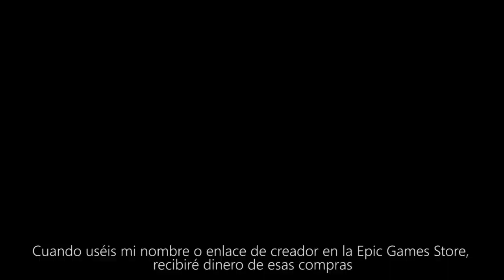USA UN GESTO COMO TONY STARK EN EL LABORATORIO DE TRAJES DE INDUSTRIAS STARK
En este video os traigo el tercer desafios del despertar de Tony Stark en Fortnite Temporada 4 que nos pide: Usa un gesto como Tony Stark en el laboratorio de trajes de Industrias stark, Emote as Tony Stark inside suit lab at Stark Industries

🔥Código: SinSangre